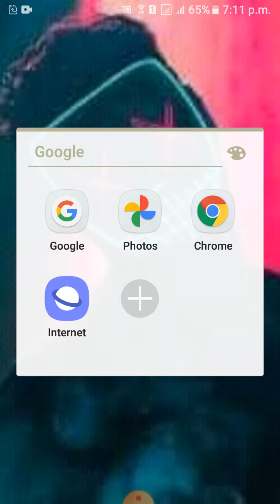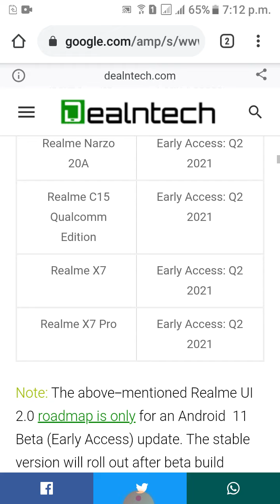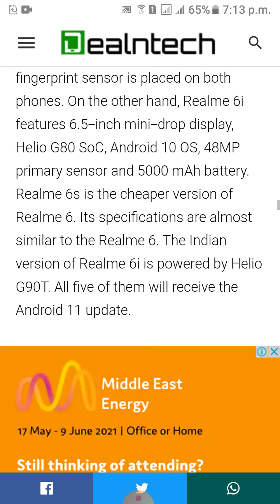REALME PHONES ANDROID 11 UPCOMING SMARTPHONES LIST 👌👌🇳🇵💖